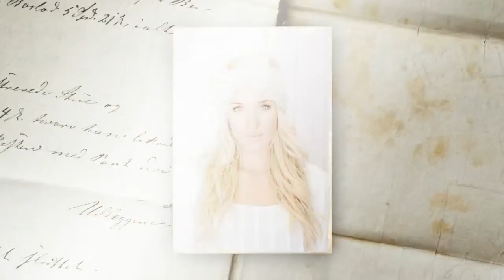free crochet pattern for unicorn hat